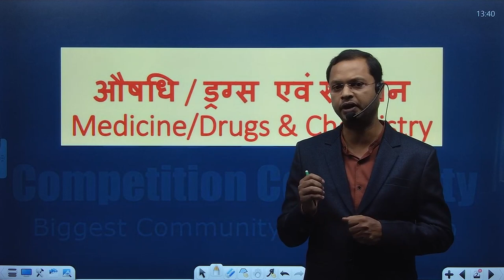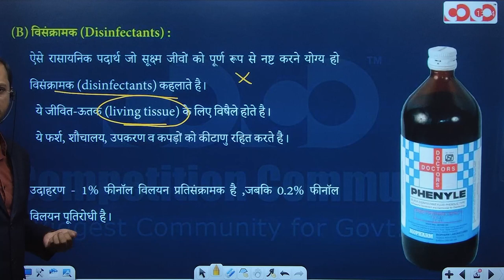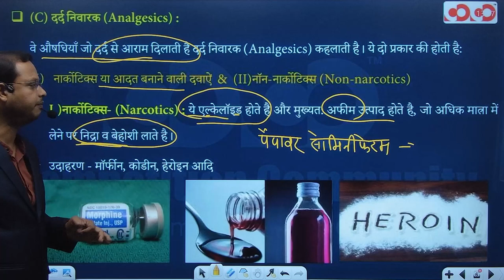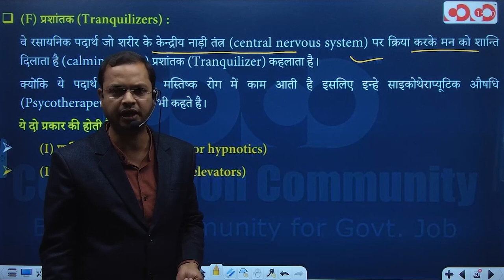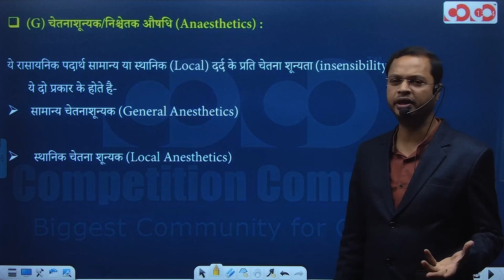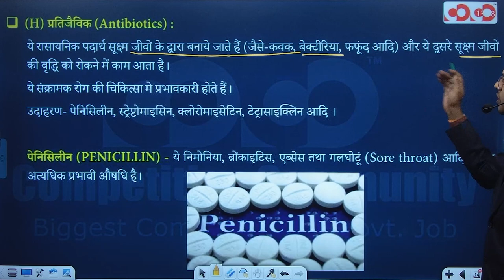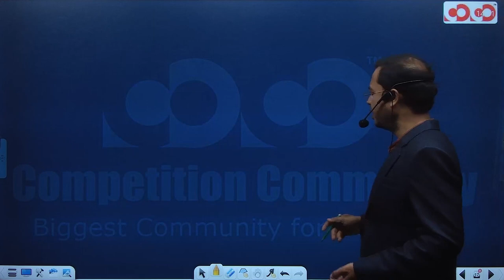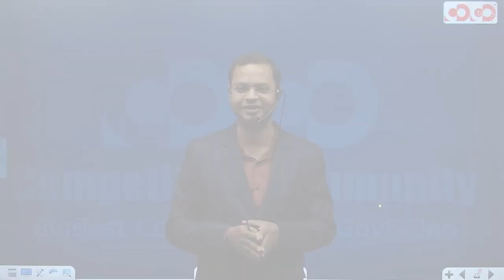Medicine/Drugs & Chemistry | Lecture - 12 || Competitive Science || By Hemant Sir